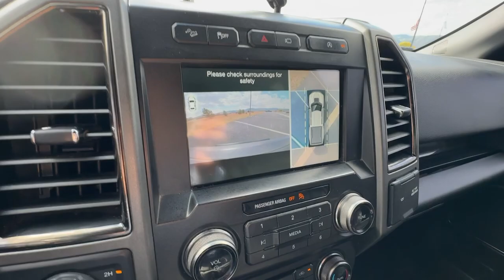2018 Ford F-150 Colorado Springs, Southern Colorado, Monument, Falcon, Pueblo CO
Pre-Owned 2018 Ford F-150 Raptor EcoBoost Power, 4WD, Luxurious Leather, Adv available at Cool Rides located in 211 W Motor Way, Colorado Springs, CO, 80905.
Stock#: 24A169 - VIN#: 1FTFW1RGXJFB96588

Servicing the Colorado Springs, Southern Colorado, Monument, Falcon, Pueblo area.

Please mention the stock# 24A169 when you contact the dealership for this vehicle.

Get a feel for the  2018  Ford F-150. Enjoy a new level of ease and confidence whether at work or play when you're in this F-one-fifty. Available features let you customize its hard-working bed, and a unique combination of military grade aluminum alloy and high-strength steel give you the edge with class-leading towing and payload capabilities.  The following are some of this vehicles highlighted options: Touchscreen Infotainment System, Pre-Collision System, Sun/Moonroof, Navigation System, Keyless Entry, Paddle Shifters, Fog Lamps, Remote Engine Start, Satellite Radio, Four Wheel Drive. This F-one-fifty is the sweet spot at the intersection of strong and light. Take it out for a test drive and see for yourself.  Our professional staff looks forward to giving you excellent service!